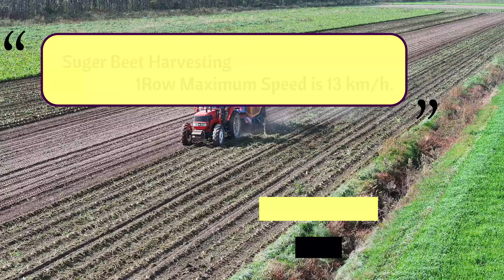【Drone View】Suger Beet Harvesting | Kubota MD117 + SANEI Industry SugerBeet Harvester BMK-07【4K】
Harvesting of sugar beets has begun.
In our area, there are almost no huge self-propelled harvesters, and harvesting is mostly done using towed harvesters with one or two rows.
This speed is the limit of the tractor's capacity, but the machine we introduced last year has a larger tank and can go back and forth across a field about 550 m long.
With the previous machine, we had to make stocking points on both sides of the field, so we have been able to improve efficiency considerably.
We will be harvesting several times depending on the plant's readiness to receive the harvest. We have harvested about 20% of my entire field this time, but we will harvest all of it before the snow falls to prepare for the winter snowfall.

Tractor：
　Kubota MD117
Atachment：
　SANEI Industry Suger Beet Harvester BMK-07
Work :
　Suger Beet Harvesting 1Row Maximum Speed is 13km/h